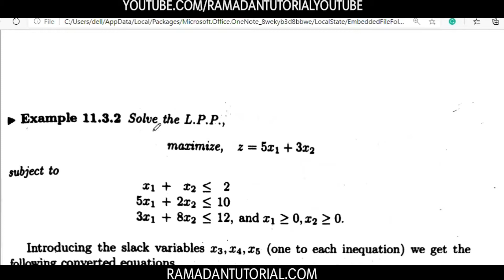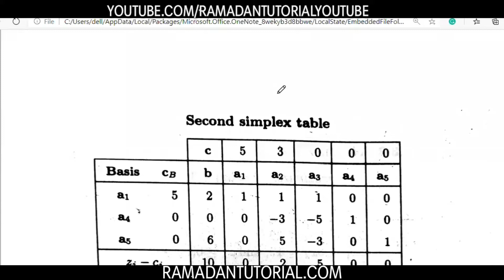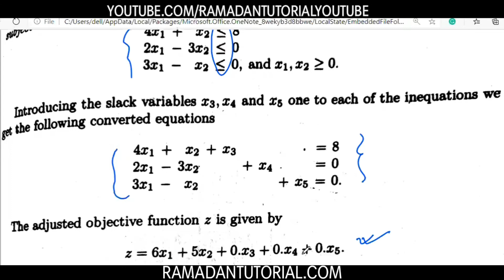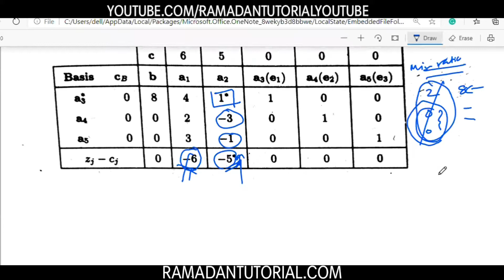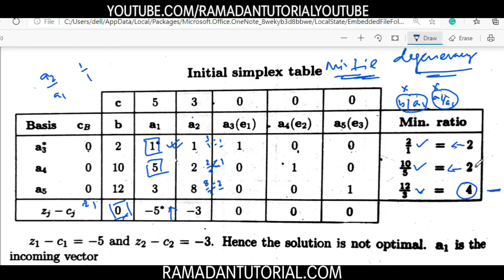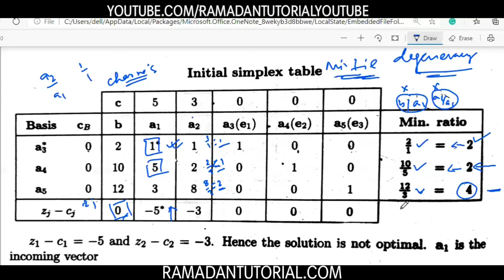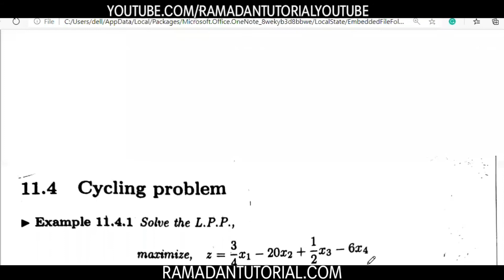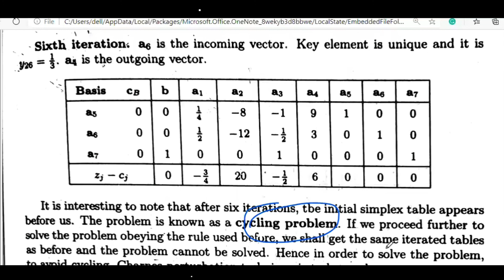#16 degeneracy in Simplex method lpp MTE 12 ignou BSc By Ramadan Tutorial